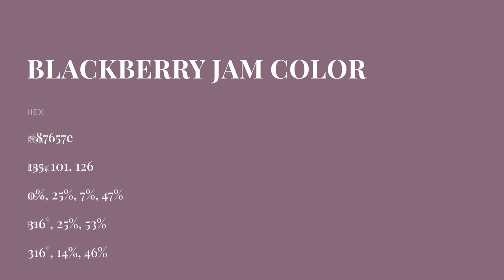Blackberry Jam color 87657e hex color - Violet color - Cool color 87657e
What color is Blackberry Jam ? 87657e hex color - Violet color - Cool color 87657e

Hex 87657e Color Code is also known as Blackberry Jam color.